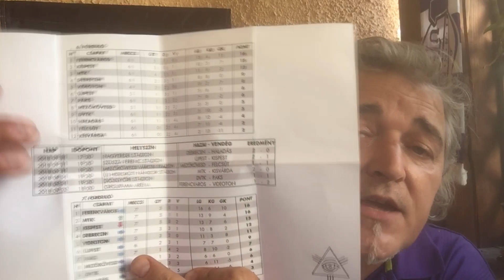ST [Vlog] - 7. forduló prológus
partneroldalak